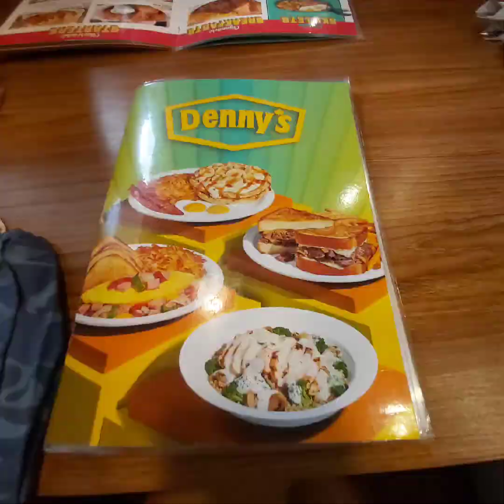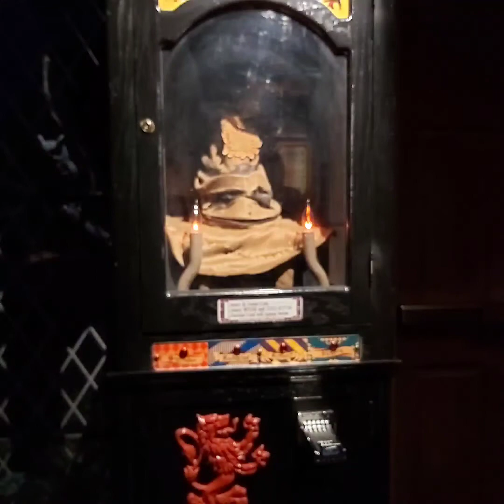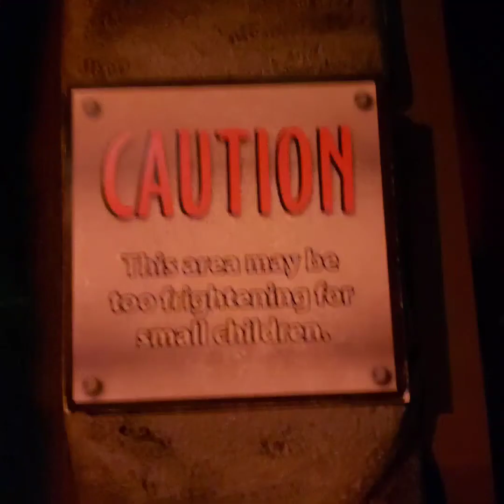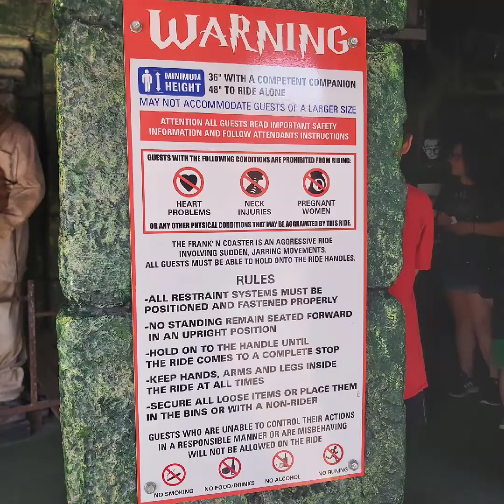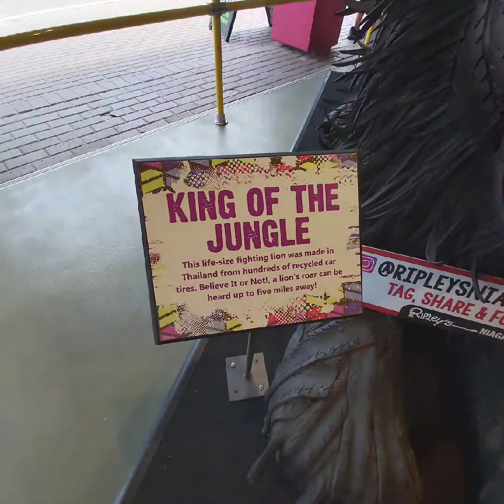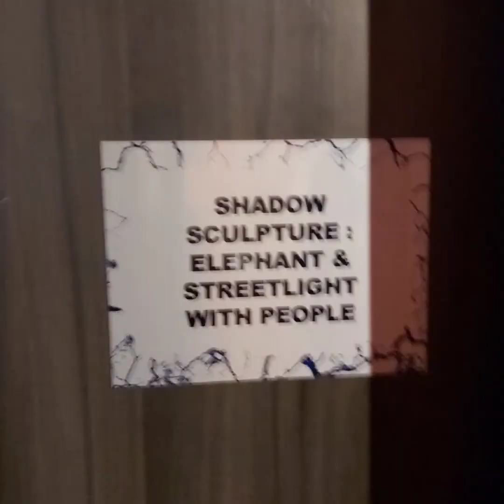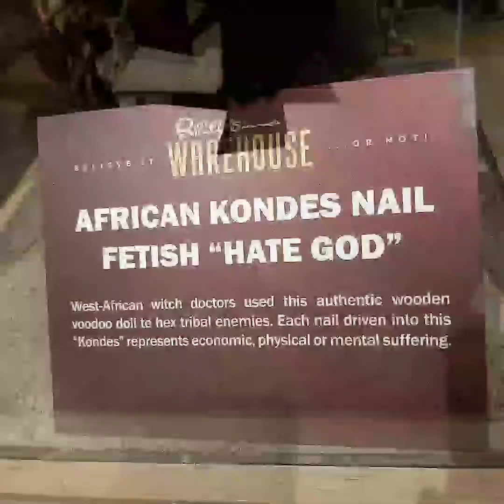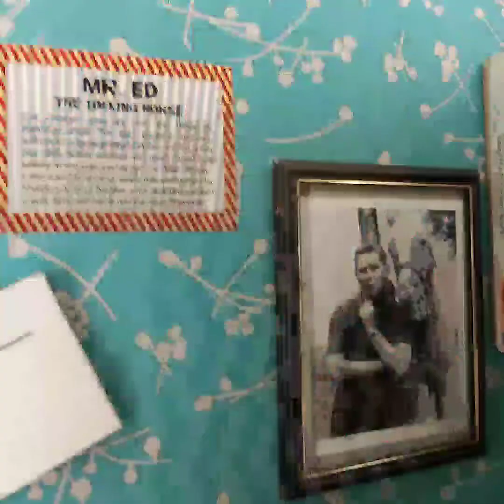Wax People and Weirdest Collection of Oddities | Niagara Falls, Ontario, Canada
In this video, we are heading to Niagara Falls, Canada with the grandkids to spend the afternoon.  We are having brunch, checking out a couple of museums and rides and of course, the Falls.  We are currently back in Canada for the summer and will be sharing our adventures and lifestyle in our home country.